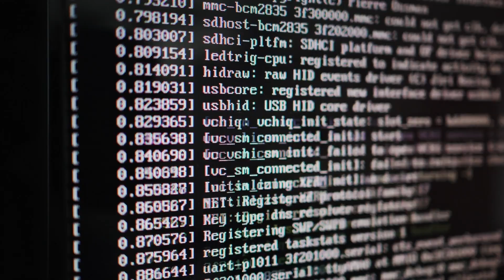Allison Ogren (COB 2019), receives the Graduate of the Last Decade Award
Congratulations to Allison Ogren (COB 2019), for receiving KCU’s Graduate of the Last Decade (G.O.L.D.) Award! This award recognizes KCU alumni who have graduated in the last 10 years and have shown exceptional leadership, commitment to service and professional excellence. We’re excited to celebrate Allison’s incredible achievements and can’t wait to see what’s next!